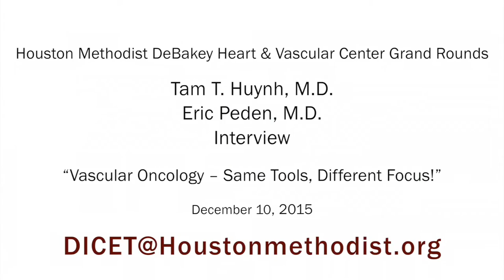HMDHVC Grand Rounds Interview (Tam T. Huynh, MD/Eric Peden, MD) Dec. 10, 2015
HMDHVC Grand Rounds Interview

Vascular Oncology – Same Tools, Different Focus! (Interview)

Tam T. Huynh, MD/Eric Peden, MD